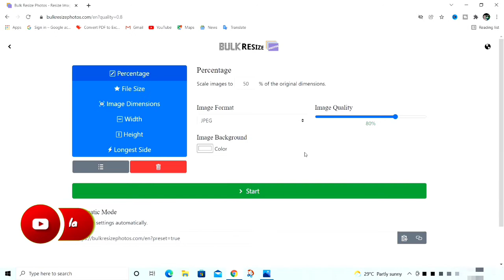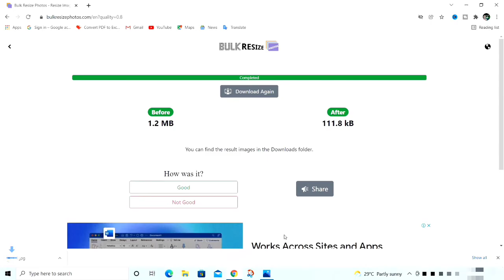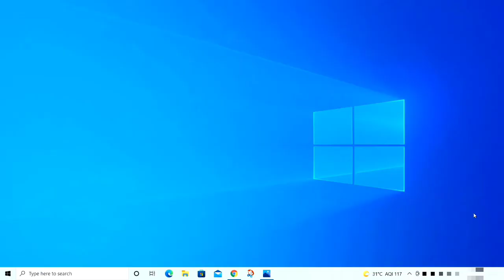How To Resize/Compress Image & Upload Bank Passbook Image In EPF Withdraw Process Online In Telugu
Callme4 App Id: PerumalleswaraBodicherla@cm4